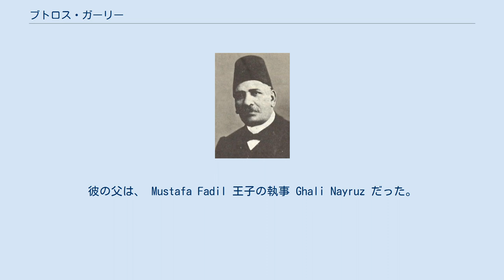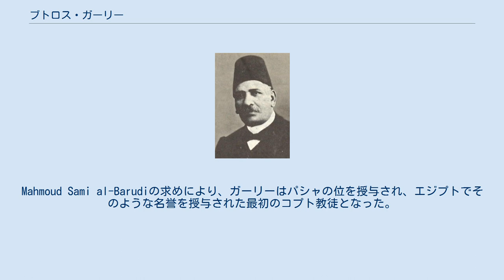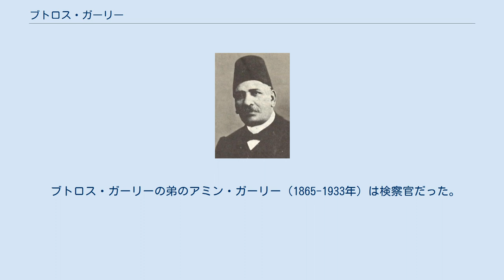ブトロス・ガーリー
ブトロス・ブトロス＝ガーリ
ベニ・スエフ県出身の人物
ブトロス・ガーリー（アラビア語: بطرس غالى‎、1846年 - 1910年2月21日）は、エジプトの第9代首相（在任期間 1908年 - 1910年）である。
 ブトロス・ガーリーは、1846年にエジプトのベニ・スエフの Kiman-al-'Arus 村にあるコプト正教会の家庭に生まれた。
彼の父は、 Mustafa Fadil 王子の執事 Ghali Nayruz だった。
ブトロス・ガーリーは、アラビア語、トルコ語、ペルシア語、英語、フランス語を学んだ。
 卒業後、ガーリーは家長学校の先生になった。
ガーリーの公職としてのキャリアは、1875年にシャリフ・パシャの新たに構成された混合裁判所の事務員に任命されたことから始まった。
次に、彼は公的債務委員会のエジプト政府代表者となった。
ガーリーは1879年に法務省で働き始め、Beyの肩書で事務総長に任命された。
彼の次のポストは、1881年9月に任命された閣僚会議の第一務官だった。
しかし、1881年10月に再び法務省で働き始めた。
Mahmoud Sami al-Barudiの求めにより、ガーリーはパシャの位を授与され、エジプトでそのような名誉を授与された最初のコプト教徒となった。
1886年に、彼はシャリーアの裁判官の選択のための委員会の責任者に任命されたが、彼の宗教的背景からすると異例の任命であり、イスラム教徒の抗議を招いた。
 ガーリーは1893年に財務大臣となった。
その後、1894年に外相に就任した。
1908年11月8日、ムスタファ・ファハミ・パシャの後に首相に任命された。
首相に就任しても外相のポストを保持した。
ガーリーは1910年2月21日まで首相に在任し、ムハンマド・サイード・パシャと交代した。
 ガーリーはデンシャワイ事件でイギリスを支持したと非難された。
1910年2月20日、ガーリーは、23歳の薬理学の卒業生で、英国から戻ったばかりのイブラーヒーム・ナースィーフ・アル＝ワルダニ(Ibrahim Nassif al-Wardani)によって撃たれた。
ガーリーは、外務省を出た時に、ワルダニに5発撃たれ、そのうち3発がガーリーの体内に留まった。
ガーリーは翌2月21日に死亡した。
 ガーリーの殺害を自白したワルダニは、ローザンヌ、パリ、ロンドンで教育を受け、ムスタファ・カーミル・パシャの国民党のメンバーだった。
彼の父は知事であり、彼の叔父はパシャだった。
ワルダニは1910年6月28日に処刑された。
 ガーリーの暗殺は、1915年まで続く一連の暗殺のうちの最初のものであった。
これは1世紀ぶりのエジプトの上級政治家の公的な暗殺でもあった。
 ガーリーには「多くの息子」がいた。
その中でも著名な者を以下に挙げる。
 ブトロス・ガーリーの弟のアミン・ガーリー（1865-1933年）は検察官だった。
アミンの息子イブラヒム・アミン・ガーリーは外交官で、叔父の評判を回復させるために働いた。